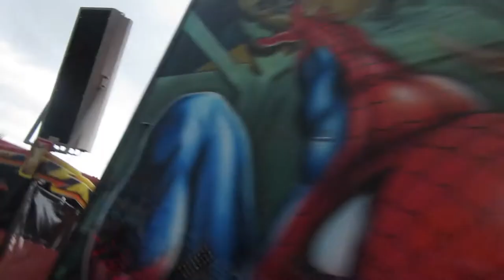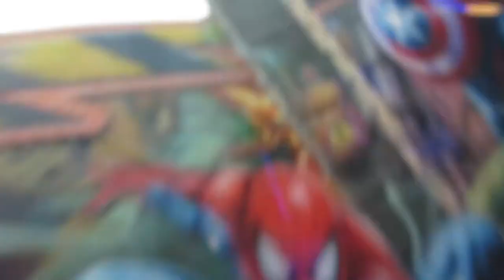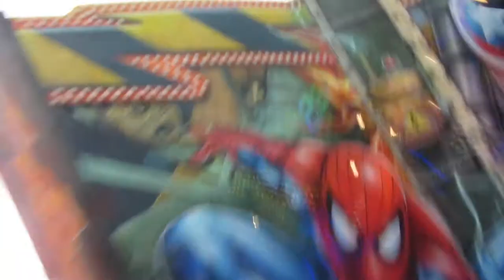Heroes - Fick (Onride) Bremen Osterwiese 2017 [FullHD]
Der Tivoli Orbiter "Heroes" von Fick Onride auf der Osterwiese in Bremen 2017.
Fahrpreis: 3,50€
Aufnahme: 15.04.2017